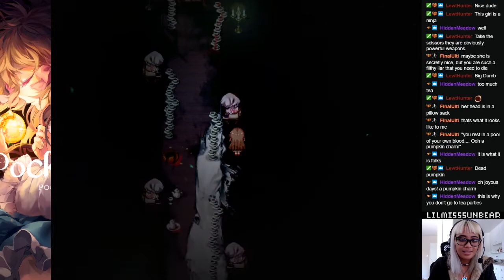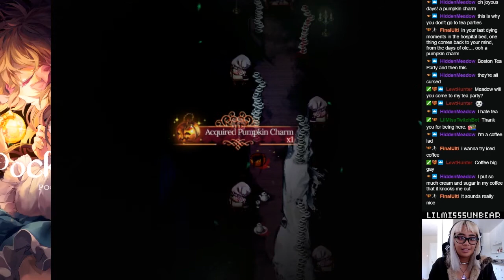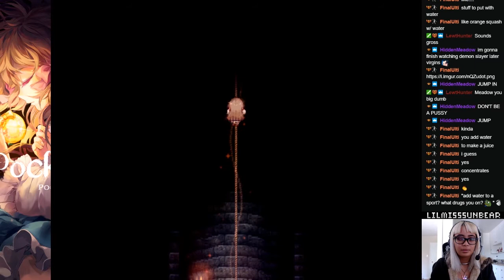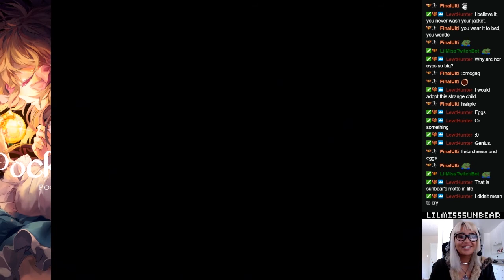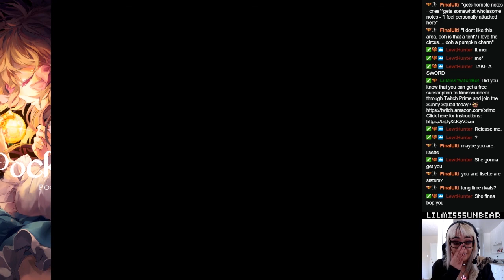Pocket Mirror: Cursed Tea Party, Part 18 - LilMissSunBear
The next game on our list for Indie Game Fridays is Pocket Mirror, by AstralShift! 🍇👠✨ This game was suggested and hyped up for me for a while, so I was excited to finally play it!

Thanks to Akemi for the game recommendation, and to Twitch chat for their help and support through this playthrough. 😊

"Pocket Mirror is a free-to-play RPG Maker horror game released in July 2016. Developed using RPG Maker VX ACE, Pocket Mirror focuses on the journey of a young girl whose purpose is to find her lost identity in a mysterious world."